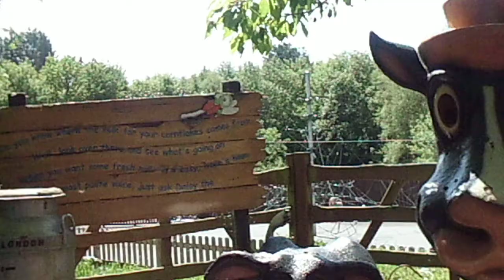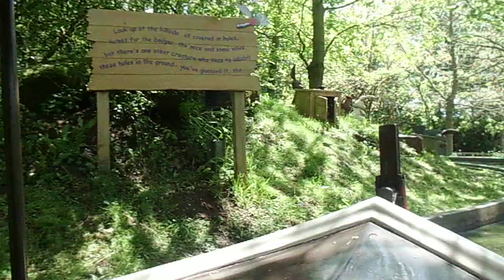Boat Ride Alton Towers